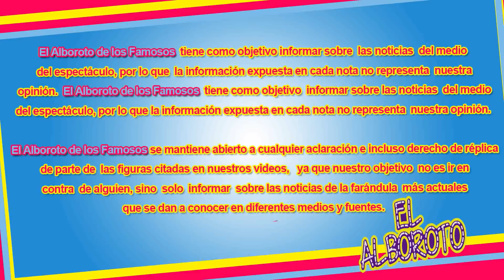Golpe bajo para Televisa, una grande se va con la competencia